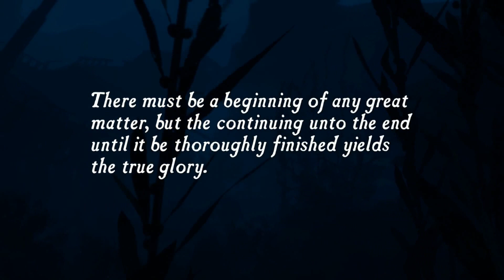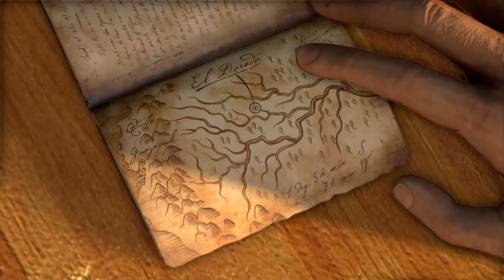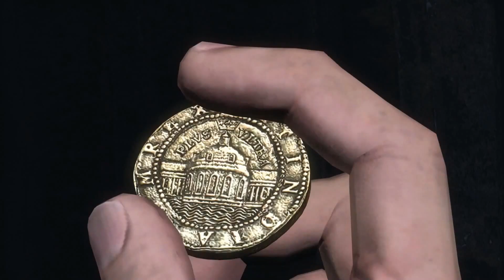Uncharted: Drake's Fortune REMASTERED Walkthrough - Part 1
Uncharted: Drake's Fortune REMASTERED First noob play through